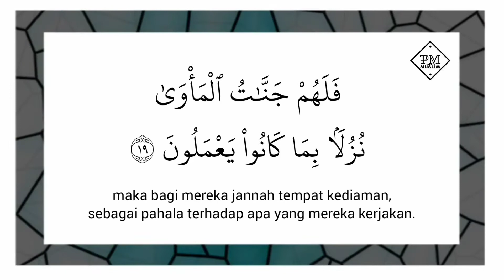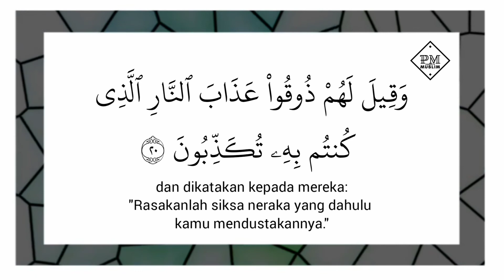Al Qur'an Surah As Sajdah : 18-20 || Mansour Al Salmi